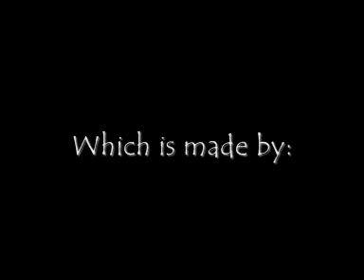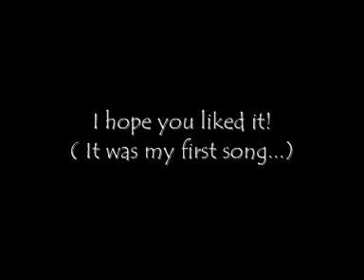Dream Tuner - Marmelad med extra ost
My first song on FL Studio 8. Plz comment on what i could do better! :D Enjoy! ;P;P